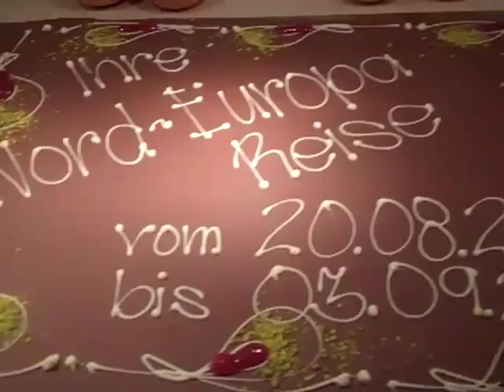Familienessen AIDAblu am Farewellabend 02.09.2011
Absolut entspannt: Die Familiengenießerzeit mit vorzeitigem Einlass nur für Familien mit Kindern bereits um 17.30h ins Belladonna Restaurant auf AIDAblu (gibt es auch auf AIDAbella, AIDAluna, AIDAsol, AIDAdiva etc in den Ferien) - ideal für alle, die als Familie mit mehreren Kindern/Personen stressfrei einen großen Tisch finden möchten - ganz ohne Stress, ohne Tisch suchen und ohne Wartezeiten ans Buffet - ideal mit speziell kleineren Kindern
Aufgenommen um 17.50h - also bereits 20 Minuten nach erstem Einlass - um 18h öffnet das Restaurant dann für alle. (natürlich darf man solange bleiben wie man möchte und muss nicht um 18h das Restaurant verlassen) mehr Infos & Forum zu AIDA und Kindern